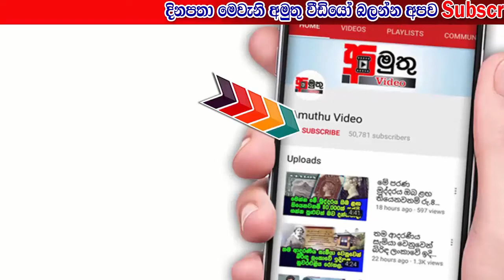කෝටි 700යේ මැණික් මංකො!ල්ලය ගැන, ඩුබායි පොලීසිය මදුෂ්ට එරෙහිව වැඩට බසී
කෝටි 700යේ මැණික් මංකො!ල්ලය ගැන ඩුබායි පොලීසිය මදුෂ්ට එරෙහිව වැඩට බසී උසාවියෙන් නියෝගයක්.
මේ වන විට ඩුබායි පොලීසිය විසින් කොටි 700ක් වටිනා දියමන්ති මං!කොල්ලය ගැන පරීක්ෂණ අරඹා තිබෙනවා.